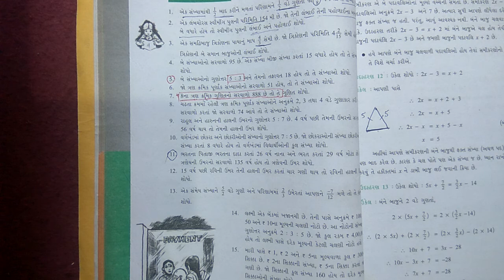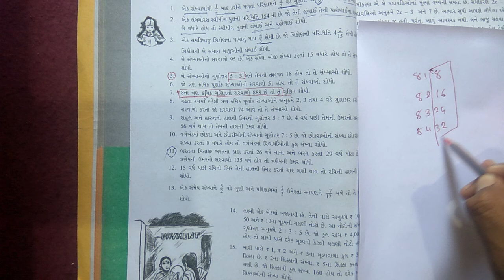GM STD 8 MATHS DAY 57 2